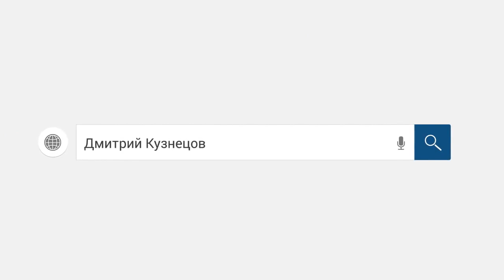Банк подаёт в суд. Провокация от банка. /слушать/Как не платить кредит. Кузнецов. Аллиам.